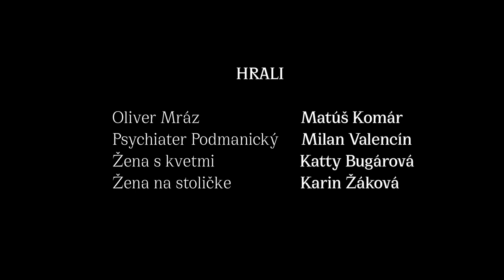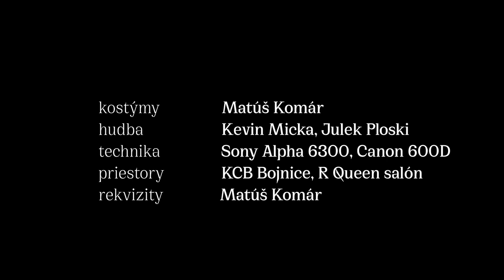KROPAJ (výherný bakalársky film)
Režia. Matúš Komár
Scenár... Matúš Komár
Kamera..Matúš Komár
Pomocná kamera..Kristína Kochanová
kostýmy... Matúš Komár
Osvetlenie...Ramóna Keszeghová
Hudba... Kevin Micka, Julek Ploski

HRALI

Oliver Mráz. Matúš Komár
Psychiater Podmanický...Milan Valencín
žena s kvetmi. Katty Bugarová
žena na stoličke...Karin Žáková

Technika. Matúš Pavkeje, Gregor Kochan, Kristína Kochanová

VIDEO...Sony Alpha 6300 4K a Canon 600D
AUDIO... Rode videomic rycote

Špeciálne poďakovanie

Matúšovi, Kristíne a Gregorovi za požičanie techniky

Kristíne za celkovú pomoc pri točení

Radke Kotulovej a Miroslavovi Polereckemu za priestor na točenie scény psychiatrie

a Kultúrnemu centru Bojnice a jej riaditeľke za poskytnutie priestoru na točenie dimenzie IGNOTUS

POUŽITÁ HUDBA:

(Použité zo suhlasom autora)
(used with the consent of the author)

(Creative Commons)

Blear Moon - Com
Link:
(Creative Commons)